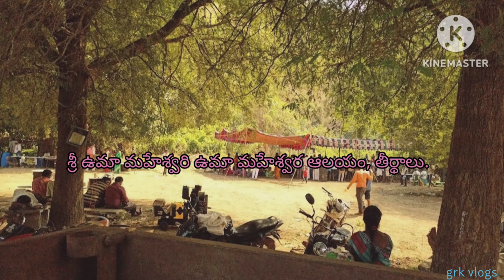Sri Uma Maheswari Uma Maheswara Temple, tirthalu.